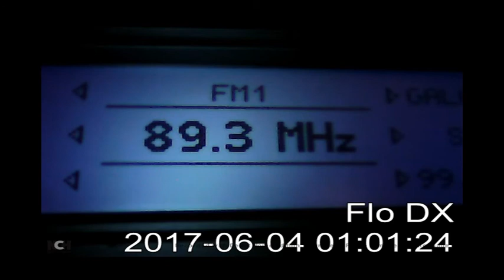FMDX 89.3 RTS BG2/3 Jastrebac